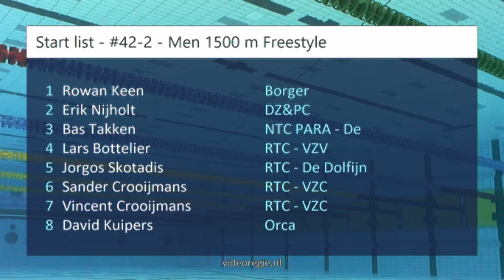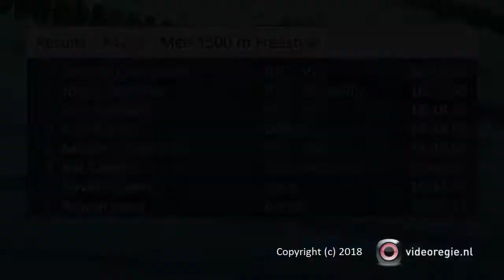#42-2 - Men 1500 m Freestyle - ONK lb Amersfoort 2018 | Zwemmen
ONK lb Amersfoort 2018 - #42-2 - Men 1500 m Freestyle